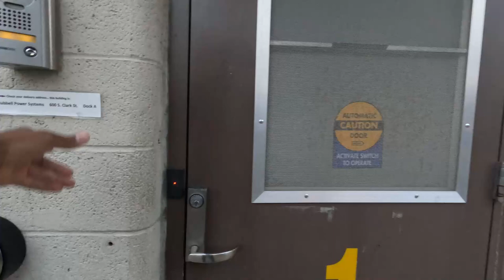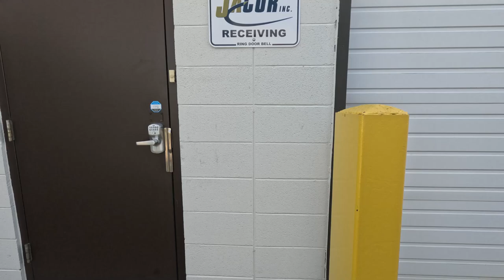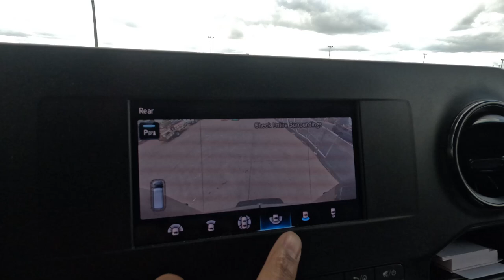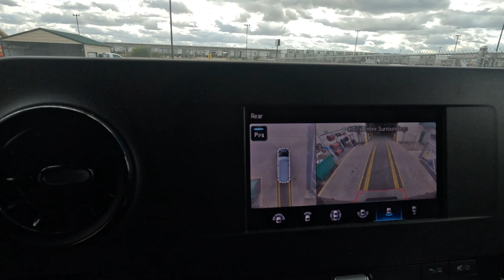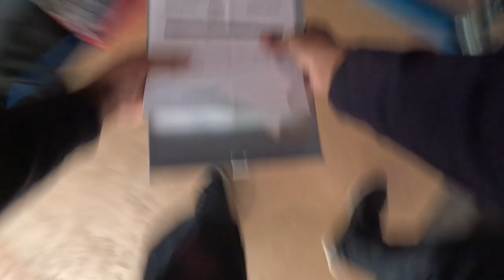Was this WORTH IT? Would You Do These Cargo Van Deliveries?